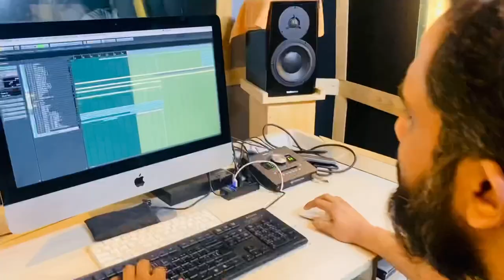যেকোন হামিং গলায় উঠানোর সহজ উপায়। Practice Time With Tanjim Reza | Holytune Junior Vocal Team